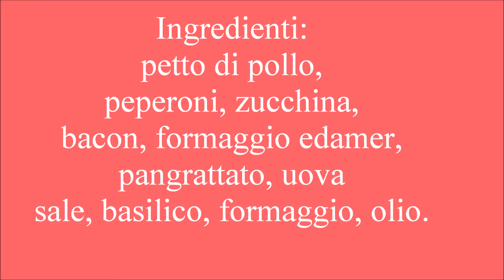PETTO DI POLLO IMPANATO CON FARCITURA INTERNA - NUNZIA VALENTI